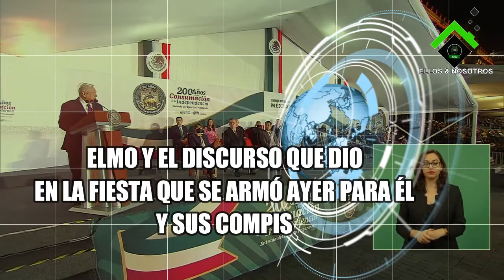Discurso de ELMO de la fiesta del día de ayer que organizó con sus amigos